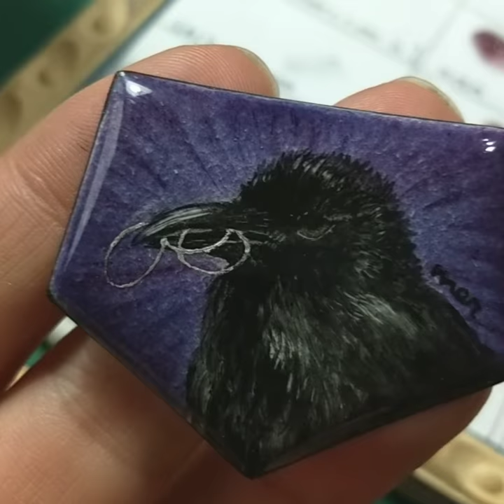Canuck the crow portrait in enamel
innershelter.net